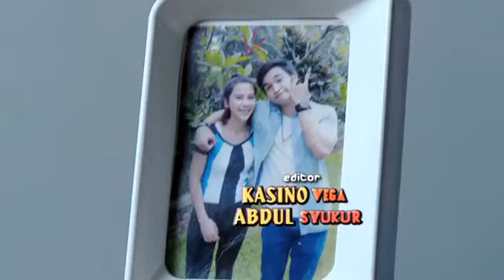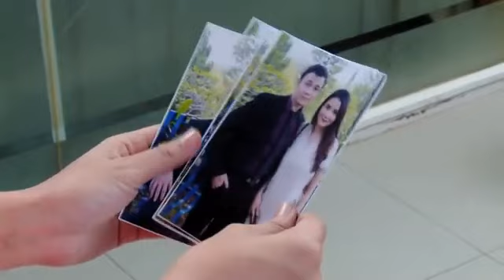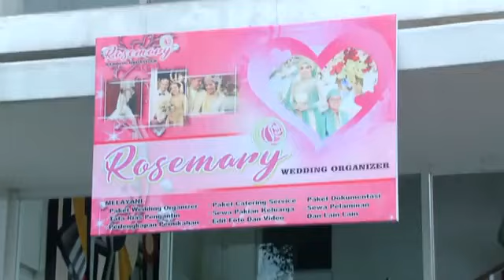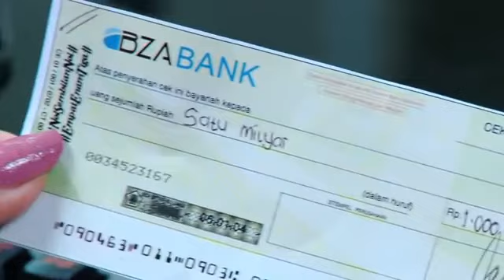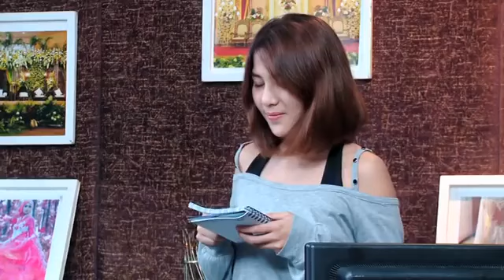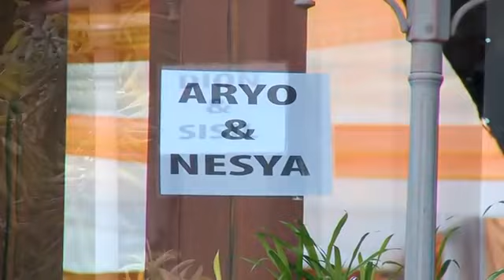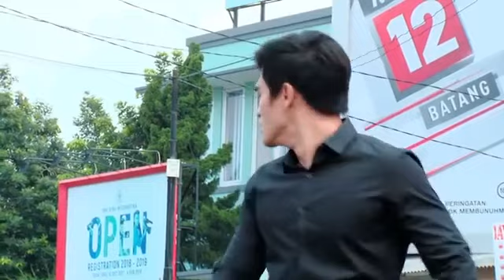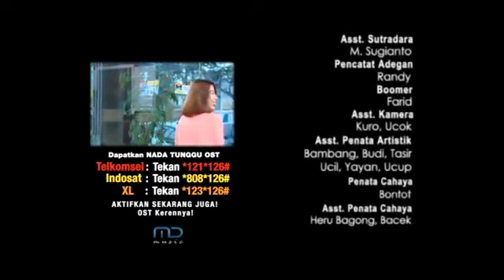FTV Aditya Alkhatiri & Adinda Thomas Mantan Wedding Bikin Keki